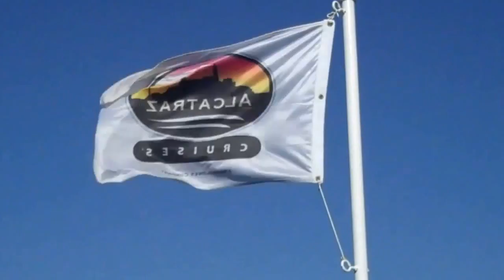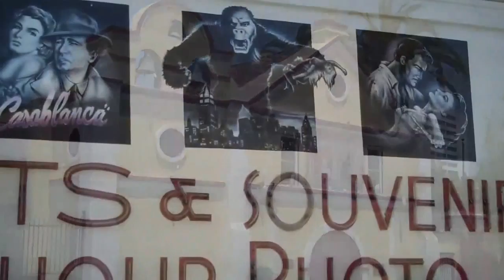California Tour 2012 part 2 of 2 Cruising Motorcycle Tours